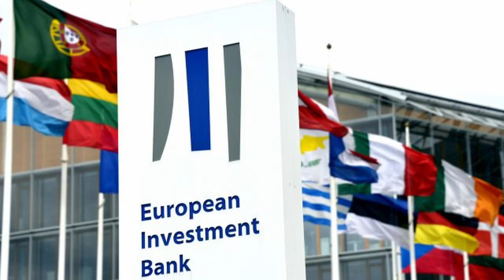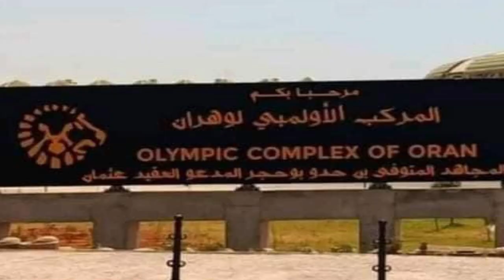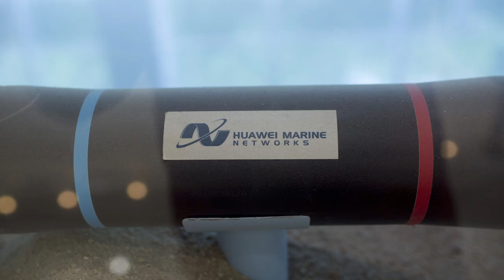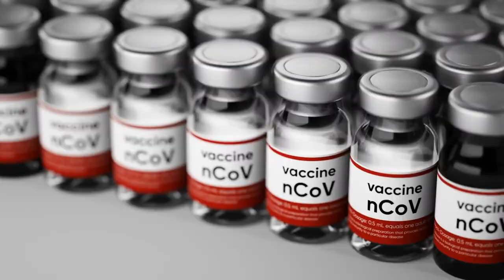10 Amazing Projects Changing Africa Today - Change the World with These Amazing Projects!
10 Amazing Infrastructure Projects That Are Changing Africa
Africa is the world's second-largest and second-most populous continent, both after Asia. It covers approximately 30.3 million km2 including adjacent islands, accounting for 6% of the Earth's total surface area and 20% of its land area. With 1.4 billion people as of 2021, it accounts for roughly 18% of the global human population. Despite the devastating effects of a global pandemic, many mega construction projects are underway in Africa. Some are government-funded, while others are funded by the private sector. These initiatives also include long-term and short-term transportation, healthcare, and urban development plans. The African construction industry is thriving. Do you have any reservations? Then, discover these ten incredible construction projects that are changing Africa.